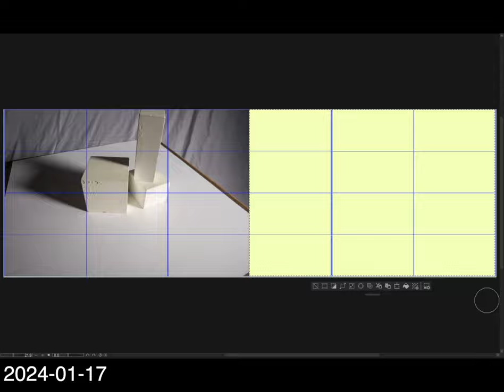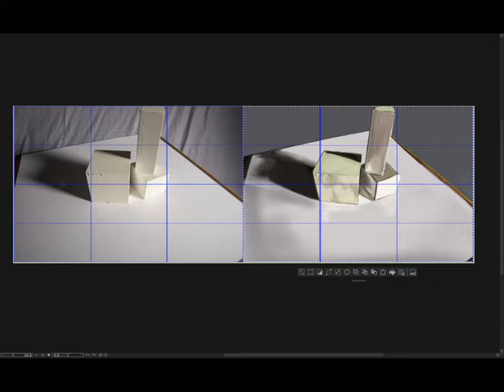[Light for Visual Artists] 2024-01-17 水曜日